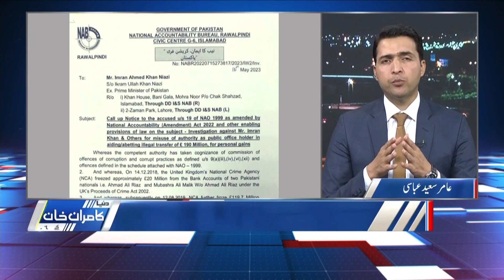Imran Khan Will Be Arrested if He Not Appears in NAB Court? | Dunya Kamran Khan Kay Sath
The National Accountability Bureau (NAB) Rawalpindi chapter has summoned former prime minister and Pakistan Tehreek-e-Insaf (PTI) Chairman Imran Khan in connection with an investigation into the Al-Qadir Trust case on May 18 (Thursday).

Last week, courts provided "blanket relief" to the PTI chief following his arrest by NAB in the case with both the Supreme Court declaring his custody by the anti-corruption body "illegal". Dunya Kamran Khan kay Sath